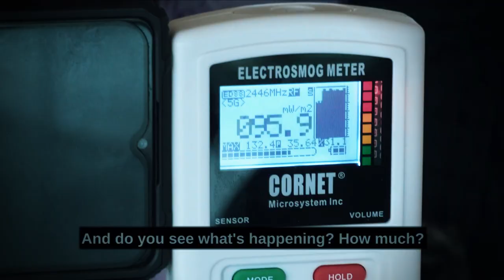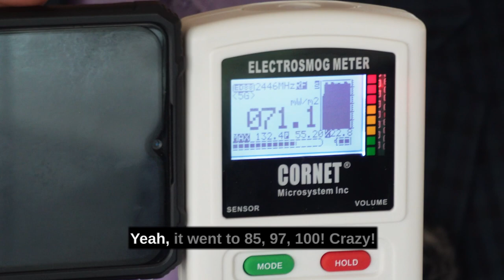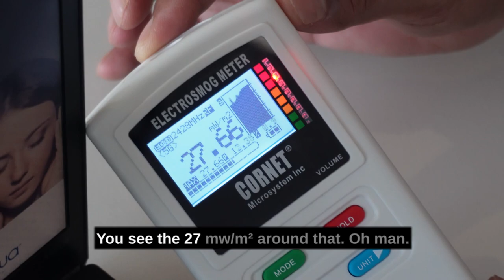The HORROR of Mobile Phone Radiation (TRAILER)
Are we paying a hefty price for our tech-addicted lifestyle? Welcome to the invisible world of Electrosmog! This video takes a deep dive into the insidious, often ignored, health implications of electromagnetic radiation (EMF) emitted by our everyday devices - iPhones, Android phones, AirPods, and even 5G cell towers.

With the assistance of an EMF detector, Dr. Shafi demonstrates the alarming RF (Radio Frequency) levels that these gadgets produce, levels that shockingly surpass the safe benchmarks set by the World Health Organization.

But don't fret, amidst this invisible onslaught, we introduce our secret weapon - the Amezcua Chi Pendant 4. This groundbreaking solution not only provides EMF protection but also revitalizes your energies by harnessing the natural frequencies of the universe.

So, tune in to uncover the silent enemy in our midst and how you can shield yourself against it. Learn about the Amezcua Chi Pendant 4 and how it serves as a vanguard for your wellbeing in our tech-dominated era.

Best regards
Wellness Wave Team